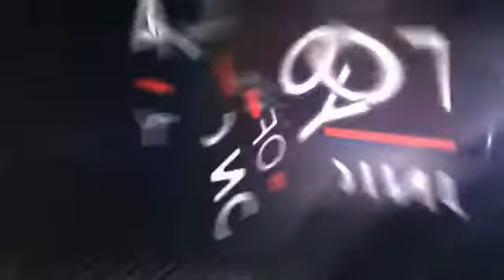2015 Toyota Camry Union City GA U030483A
2015 Toyota Camry SE

Cloth. My! My! My! What a deal! Wow! What a sweetheart! Looking for awonderful deal on a terrific-looking 2015 Toyota Camry? Well, we've got it! What a perfect match! This superb Toyota Camry is available at the just right price for the just right person - You!